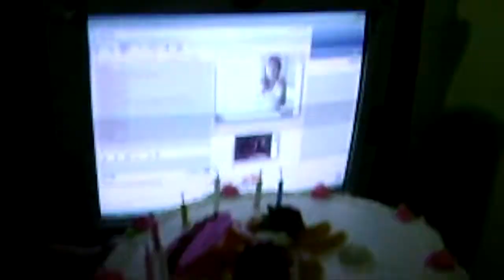MATEO Y Cumple de Fran - Nicol - Gian - Eddy -